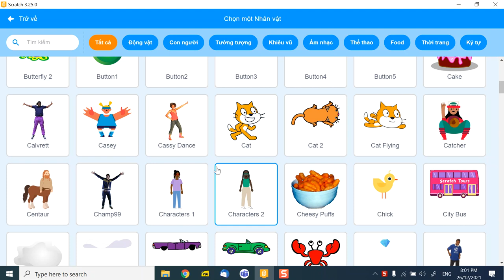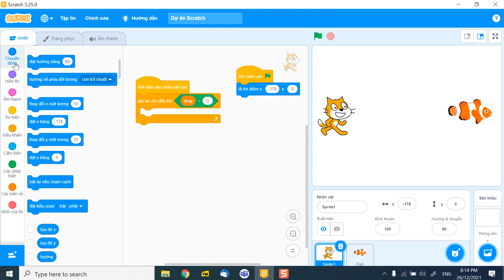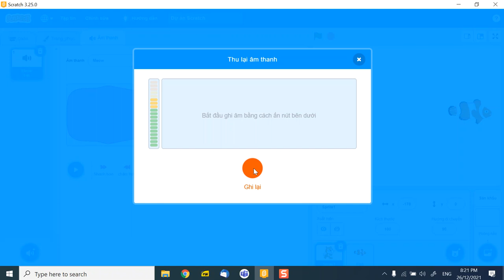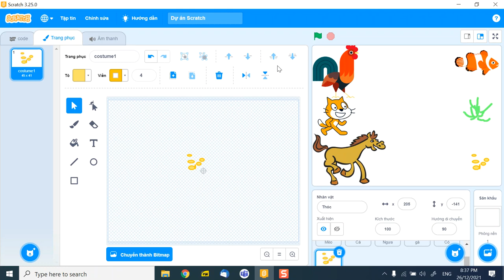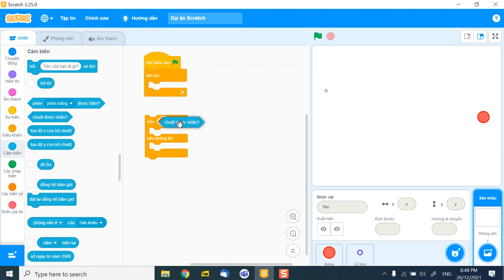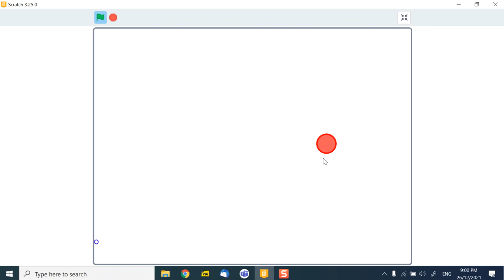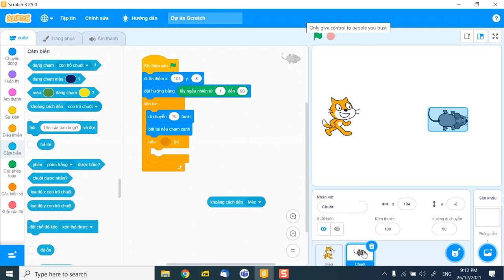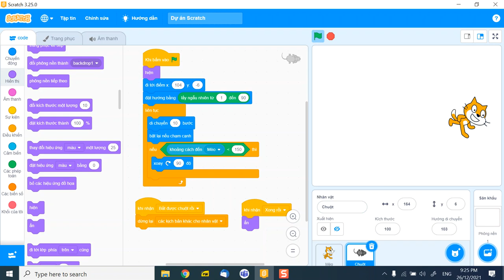B9, Scratch Cơ bản (5)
Video buổi học 5, 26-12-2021, Scratch Cơ bản (5)